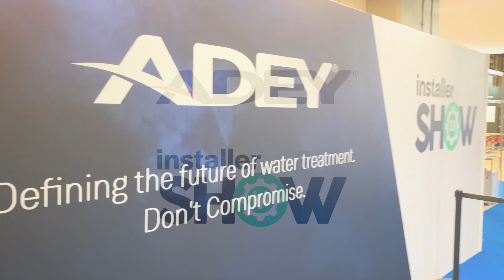ADEY | InstallerSHOW 2023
A big thank you to everyone who came to see us this year at InstallerSHOW 2023 and a big thank you to all our amazing customers and fans!

See you at InstallerSHOW 2024 🙌